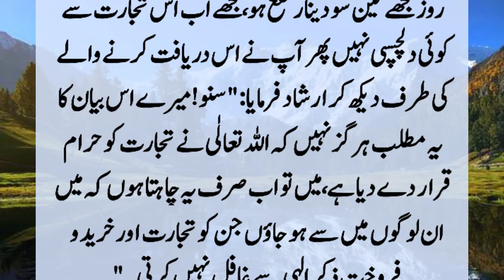Story Of Hazrat Abdullah Bin Rawahah R.A | Hazrat Abdullah Bin Rawahah Ka Qisa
Hadhrat Abdullah bin Rawahah came to Abu Darda's house with a stick and went to the room where the idols were kept and broke all the idols and left and when his wife came into the room she started crying. If you see the idols broken, you will be in a state of confusion. ?